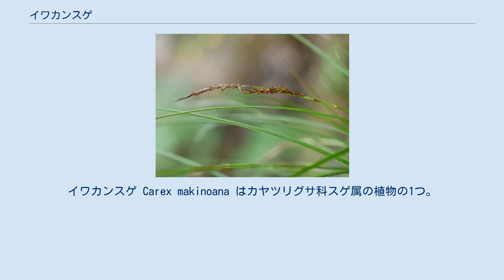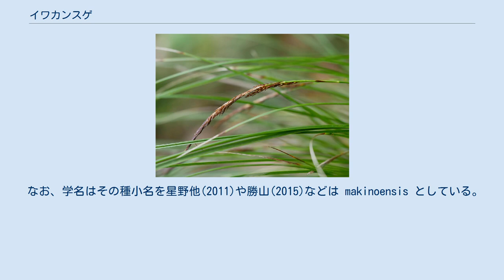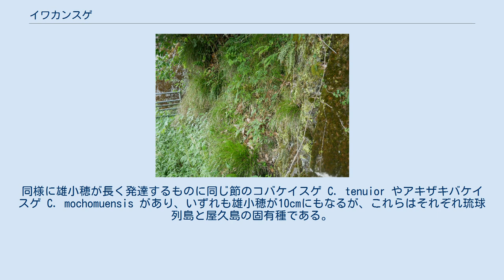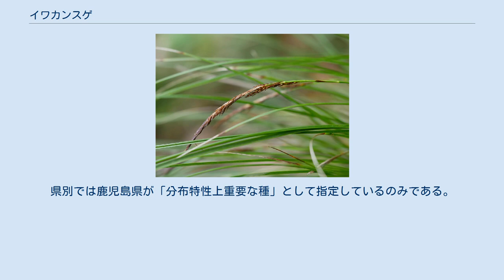イワカンスゲ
イワカンスゲ Carex makinoana はカヤツリグサ科スゲ属の植物の1つ。
岩の上に大きな株を作り、細くて硬い葉をつけ、黒褐色の長い穂をつける。
 全体に硬い質の多年生草本。
匍匐枝は出さず、密集した大きな株を作る。
花茎は長さ20-50cmになる。
葉は質が硬くてよくざらつき、細くて葉幅は1.5-2.5mmしかない。
基部の鞘は黒褐色に色づき、繊維状に細かく裂ける。
 花期は4-5月で、花茎は上部がざらつき、頂小穂は雄性で単一、側小穂は2-4個あって雌性で、上部の方にやや接近してつく。
苞は長い鞘があり、葉身は針状となって目立たない。
頂小穂は雄性で長さは3-8cm、時に10cmになり、線柱形で黒褐色で柄がある。
雄花鱗片は濃褐色で先端は尖る。
雌性の側小穂は柱状。
大きさは長さが1.5-3cm、幅4-5mmほどで、下部のものには長い柄があり、上部のものには短い柄がある。
雌花鱗片は濃褐色で先端には短い芒が突き出る。
果胞は雌花鱗片より長く、披針形で長さ4.5-7mmに達する。
表面には短い毛を密生し、基部は短い柄状となっており、先端は長い嘴状に突き出ており、その先端の口部には鋭い2本の歯状突起があるかあるいは2つに分かれている。
また果胞の先端側は褐色に色づく。
痩果は果胞に密に包まれており、狭楕円形で長さ3.5-4.5mm、基部には柄がある。
柱頭は3つに割れる。
 なお、学名はその種小名を星野他(2011)や勝山(2015)などは makinoensis としている。
ここではYListに従った。
 四国と九州に分布し、他にトカラ列島の中之島と宇治群島から知られ、日本固有種である。
 渓谷や川岸の岩の上に生育する。
さらにはシイカシ帯の岩場、岩の多い斜面、土手などにも見られ、場所によっては道路脇の切り通しや石垣などにもぎっしり生える。
 本種はイワカンスゲ節 Sect. Ferrugineae に含められている。
この節には10種ほどが含められており、いずれも細くて硬い葉と、頂生の雄小穂、雌性の側小穂を持ち、そのいずれもが細長くて褐色に色づくもので、判別のややこしいものが含まれる。
そんな中、本種はその頂生の雄小穂が黒褐色と濃い色になることと、長さが8cm、時に10cmにも達することが特徴となっている。
この長さは側小穂の2倍から3倍もある。
雄小穂の長さで8cmというのはなかなかのもので、たとえば本種よりずっと大型になるカサスゲ(草丈1m)やミヤマシラスゲ(草丈80cm)とどっこいかまだ勝っているくらいである。
同様に雄小穂が長く発達するものに同じ節のコバケイスゲ C. tenuior やアキザキバケイスゲ C. mochomuensis があり、いずれも雄小穂が10cmにもなるが、これらはそれぞれ琉球列島と屋久島の固有種である。
 環境省のレッドデータブックでは取り上げられていない。
県別では鹿児島県が「分布特性上重要な種」として指定しているのみである。